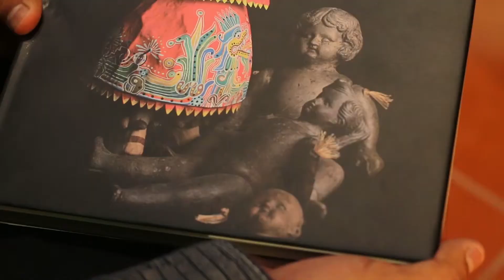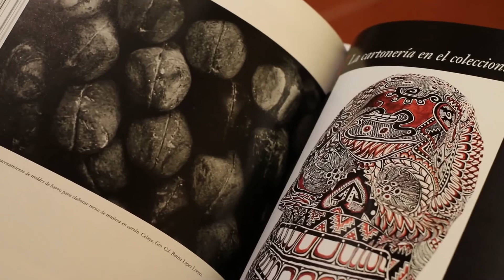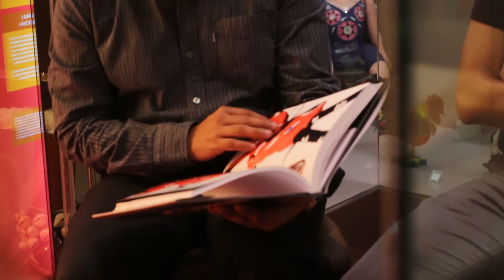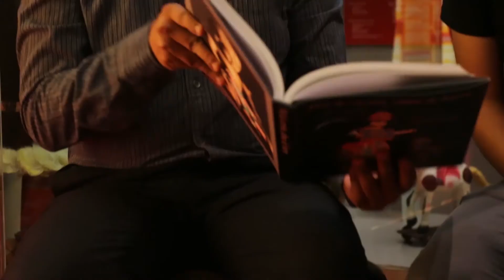"PIEL DE CARTÓN,ALMA DE BARRO"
Conoce el reciente libro sobre el amplio legado de la cartonería celayense. El autor e Historiador Rafael Soldara nos comparte su trabajo.